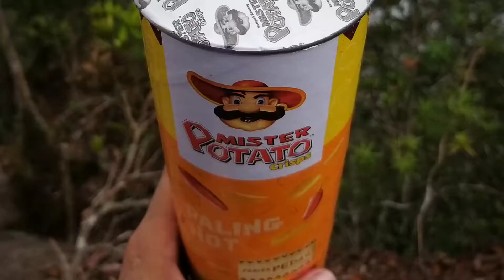Santubong Summit 4.5